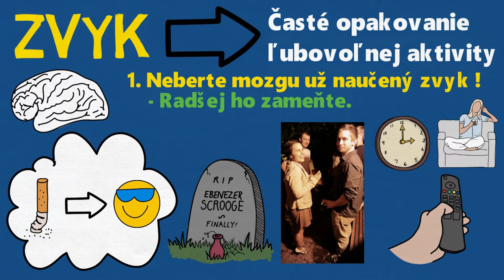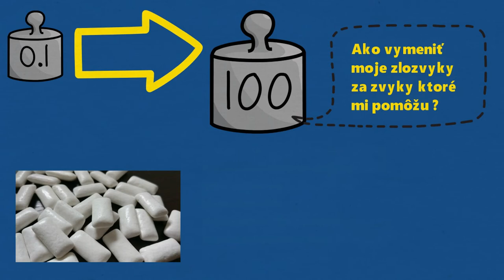Ako vymeniť ZLOZVYK za DOBRÝ ZVYK ???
V minulom videu sme si povedali ako sa zbaviť zlozvykov. Odstránením spúšťača a vnímaním vykonávania zlozvyku. Tretí a najhlavnejší krok je výmena zlozvyku za zvyk ktorý vám pomáha alebo až tak neškodí.

Toto bolo všetko z dnešného kratšieho videa, dúfame, že vám pomôže s vymieňaním zlozvykov za zvyky ktoré vám pomôžu a s celkovým odstránením zlozvykom. V komentári pod videom o prekonávaní strachu, sa niekto opýtal ako sa nebáť pavúkov. Ak máte otázky týkajúce sa naozaj všetkého, určite ich napíšte dole do komentárov a radi na každú odpovieme. Ďakujeme za pozornosť a vidíme sa pri ďalšom videu.